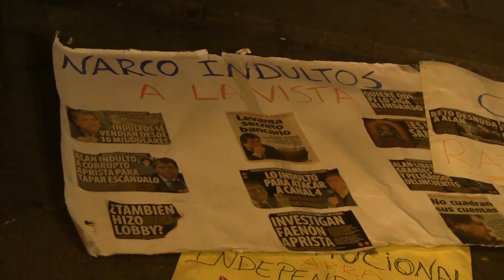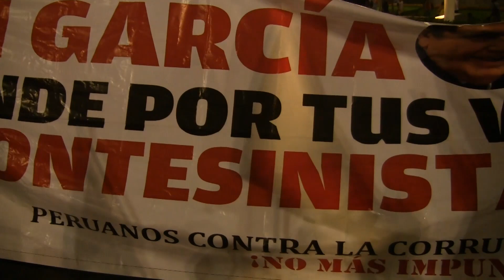TomaLaCalle: Protestan contra fallo del PJ a favor de Alan García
"Poder Judicial, vergüenza nacional" era la principal arenga.  Desde la Plaza San Martín hasta la sede del Poder Judicial, un grupo de ciudadanos convocados a través de las redes sociales, protestó contra la sentencia del Quinto Juzgado Especializado en lo Constitucional que favorece al expresidente Alan García y anula la investigaciones de la Megacomisión en su contra.